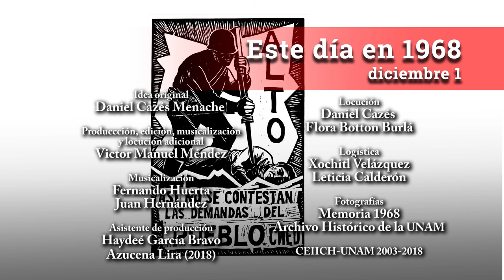Este día en 1968 / Diciembre 01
La CNED llama a consolidar los logros del movimiento (elevación de nivel de conciencia política de estudiantes y pueblo, capacidad de movilización, posibilidades de organización y experiencia de lucha), para garantizar su continuidad …Esto y más sucedía un día como hoy 1º de diciembre, hace 50 años.